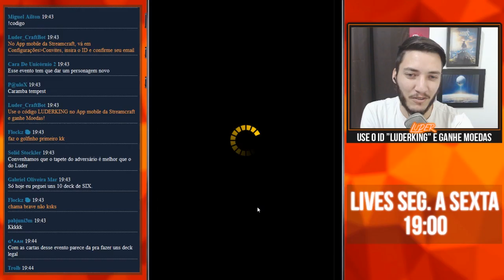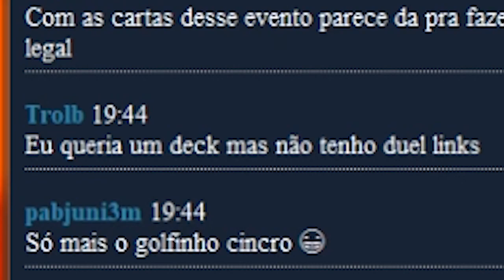NEO ESPACIAIS FARMANDO GEMA NO EVENTO MAS NA HUMILDADE - Deck Neos F2P | Yu-Gi-Oh! Duel Links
Dicas Duel Links (Guia Inicial, Farm, Melhores Decks)